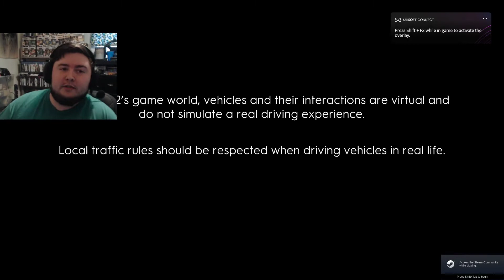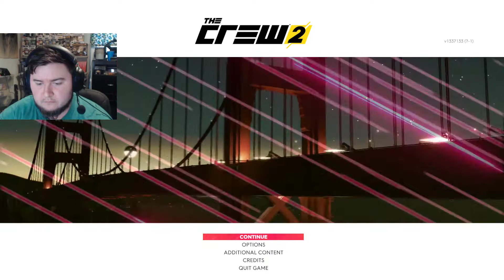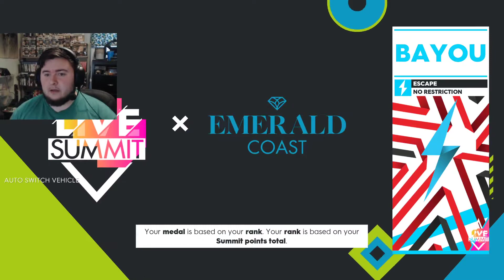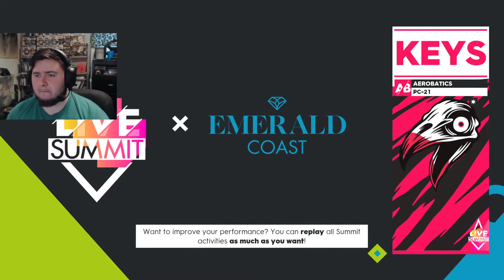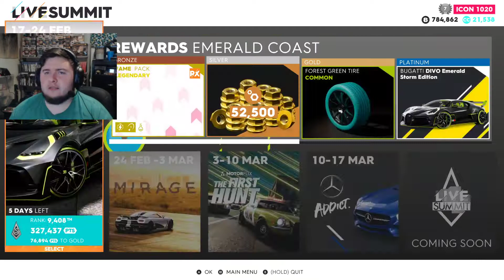TheCrew2 Twitch LiveStream 2/18/21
this is a live stream of the crew 2 that i did on twitch, if you want to interact with videos then come check me out